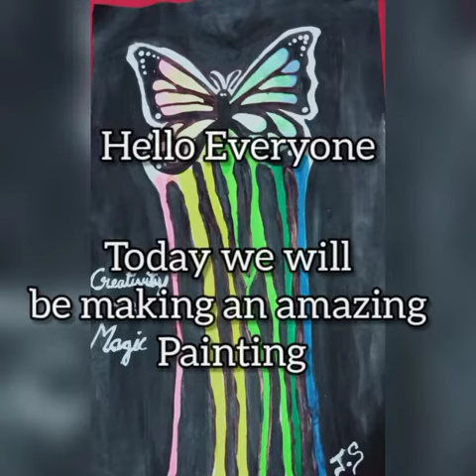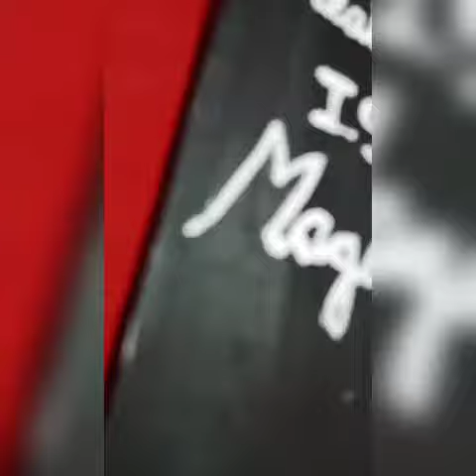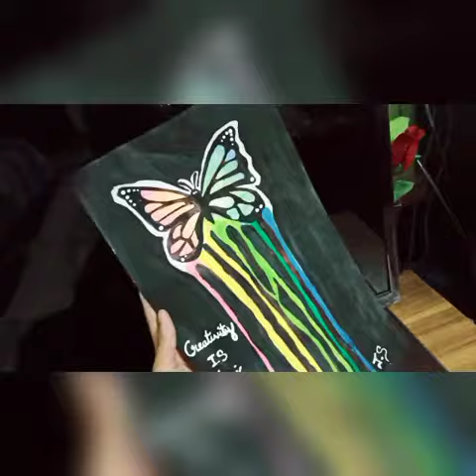Amazing Painting | Jahnavi's Creation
Hey guys !